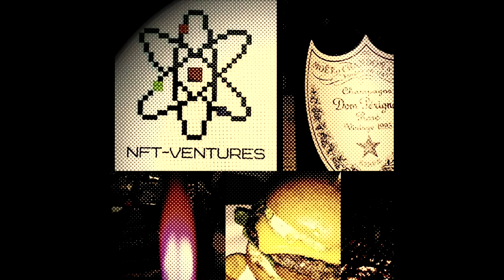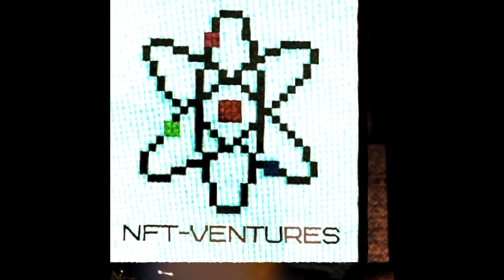Max Infeld Interview - Adventures in NFTs #5